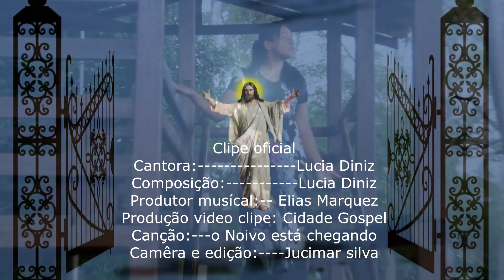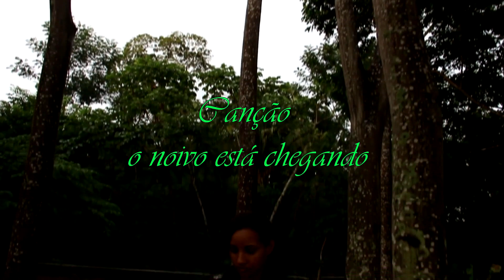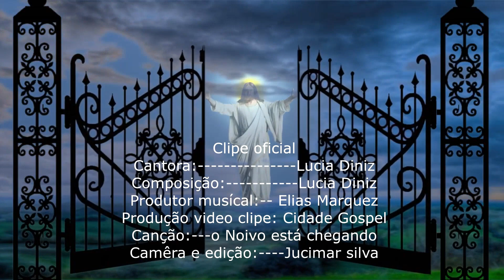Clipe oficial ( o noivo está chegando ) cantora Lucia Diniz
Louvores e Adoração 2020 - As Melhores Músicas Gospel Mais Tocadas 2020 - top 2020 hinos gospel - 1 hora e 35 minutos - Ir ao canal - Melhores Músicas Gospel - 55 mil visualizações - há 8 horas - assistir o vídeo
Louvores e Adoração 2020 - As Melhores Músicas Gospel Mais Tocadas 2020 | Hinos gospel evangélicos - 2 horas e 46 minutos - Ir ao canal - Melhores Musica Gospel - 50 mil visualizações - há 1 dia - assistir o vídeo
Stella Laura | Descansa [Clipe Oficial] - 5 minutos e 28 segundos - Ir ao canal - Todah Music - 20 mi de visualizações - há 6 meses - assistir o vídeo
Louvores e Adoração 2020 - As Melhores Músicas Gospel Mais Tocadas 2020 - hinos gospel evangélicos - 1 hora e 6 minutos - Ir ao canal - Melhores Músicas Gospel - 376 mil visualizações - há 1 semana - assistir o vídeo
Louvores Para Ouvir da Manhã - As Melhores Músicas Gospel Mais Tocadas 2020 - Top Hinos de Adoração -  - Ir ao canal - Melhores Músicas Gospel - 579 assistindo - há 6 horas - assistir o vídeo
Quero Conhecer Jesus (O Meu Amado é o Mais Belo) - Cia. SALT (LETRA/LEGENDADO) - 6 minutos e 50 segundos - Ir ao canal - WillSong - 24 mi de visualizações - há 2 anos - assistir o vídeo
Louvores e Adoração 2020 - As Melhores Músicas Gospel Mais Tocadas 2020 - hinos gospel - 1 hora e 37 minutos - Ir ao canal - Melhores Músicas Gospel - 233 mil visualizações - há 3 dias - assistir o vídeo
Louvores Para Ouvir da Manhã - As Melhores Músicas Gospel Mais Tocadas 2020 - Top Hinos de Adoração -  - Ir ao canal - The Musicas Gospel - 2,5 mil assistindo - há 15 horas - assistir o vídeo
Yeshua - Fernandinho (Lyrics) - 5 minutos e 20 segundos - Ir ao canal - DutchRevivalSinger - 21 mi de visualizações - há 3 anos - assistir o vídeo
Midian Lima - Gerson Rufino Melhores música de hino nacional é a melhor tocada em 2020 - 1 hora e 3 minutos - Ir ao canal - Melhores Músicas Gospel New - 955 mil visualizações - há 2 meses - assistir o vídeo
Isadora Pompeo | As Melhores e Mais Tocadas 2019 - Música Gospel TOP - 48 minutos - Ir ao canal - TOP Música Gospel - 3,1 mi de visualizações - há 8 meses - assistir o vídeo
ALINE BARROS - As melhores Músicas gospel mais tocadas 2018 - ATUALIZADAS - 4 horas e 17 minutos - Ir ao canal - Louvores de Adoração - 3,3 mi de visualizações - há 1 ano - assistir o vídeo